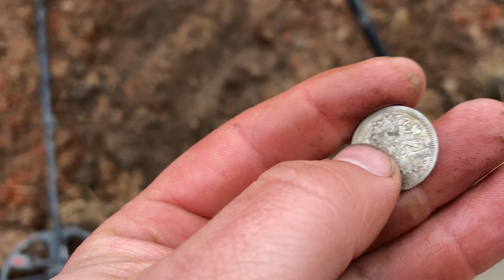Копаем разрытые хутора#леснойскобарь#2022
А так же можете меня найти на Дзен, там видео выходят быстрее! всем добра !